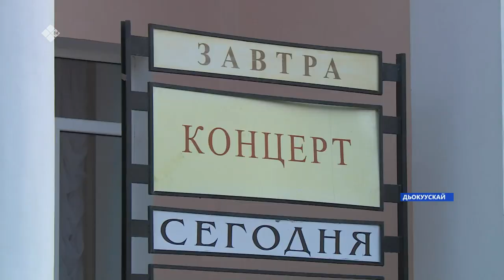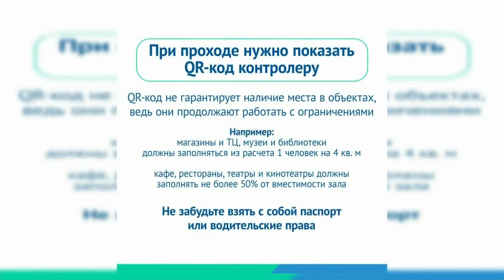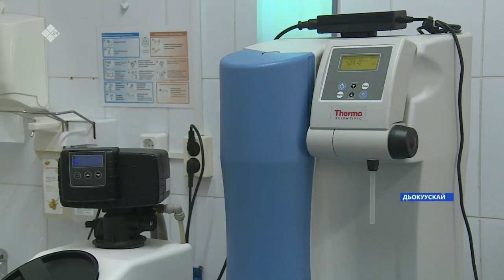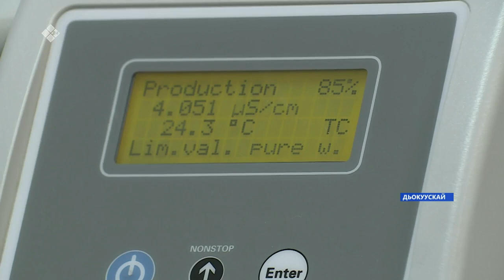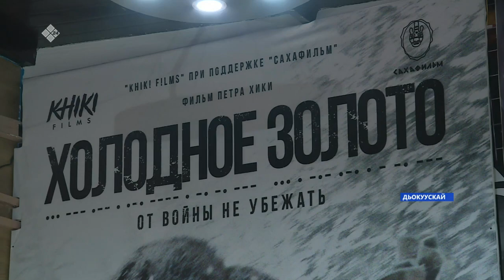«Саха сирэ» информационнай биэрии. Алтынньы 20 күнэ 13:30ч.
00:00 «Саха сирэ» информационнай биэриини көрүн:
01:04 Бүгүҥҥүттэн Республика култууратын тэрилтэлэригэр кюар кодтаах эрэ киллэрэр буолуохтара.
02:08 Оттон алтынньы 25 күнүттэн спорт бары  эбийиэгэр эмиэ QR-кодунан киллэриэхтэрэ.
03:23 Бүгүн Ил түмэн пленарнай мунньаҕар бэбиэскэҕэ 60 кэриҥэ боппуруос көрүллэр.
03:43 Үһүс уонна онтон кэлэр оҕо төрөөтөҕүнэ ый аайы бэриллэр төлөбүр хос үбүлээһинигэр диэн Саха сиригэр 400тэн тахса мөлн эбии харчы тыырылынна.
 04:16 Чурапчы улууһугар быйыл хаһааҥҥытааҕар да элбэх сууммалаах көмө харчы бэриллэн, олохтоох дьон махтала муҥура суох.
06.13 Доруобуйа харыстабылын миниистиринэн үлэлии олорбут Елена Борисова атын үлэҕэ көһөрүнэн дуоһунаһыттан босхолонно.
07:29 Үһүс нүөмэрдээх клиническэй балыыһаҕа араас ыарыыларга төһө кээмэйдээх эмп ананыахтаҕын, туһатын  эбэтэр охсуутун генетикэҕэ олоҕуран быһаарар буоллулар.
08:34 Булуу улууһугар тыа хаһаайыстыбатын сайыннарыыга тус сыаллаах кэккэ программа үлэлиир.
 10:52 Сунтаар улууһун Кириэстээ5эр олорор тыа хаһаайыстыбатын бэтэрээнэ, Хотугу сулус уордьан кавалера Михаил Иннокентьевич Соколов 90гар үктэннэ.
11:51 Сэтиньи 11 күнүттэн улахан экрааҥҥа Пётр Хики «Холодное золото» киинэтэ тахсаары турар.